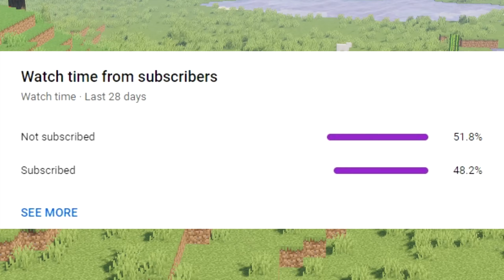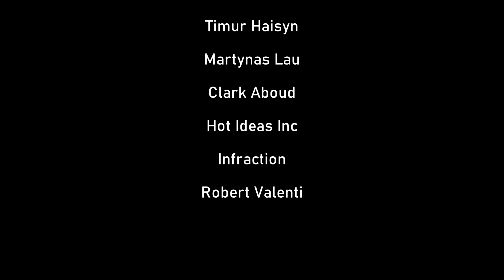Minecraft, but in Minecraft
Minecraft, but...
In this video, Cronkers attempts to make a "Minecraft, but" video, however, things don't go according to plan. An unknown entity has plans to eliminate all Minecraft 100 days content as well as "Minecraft, but" videos. Also eliminating Youtube shorts and Dream manhunt videos.

PC Specs:
Processor: AMD FX(tm)-8300 Eight-Core Processor 3.30 GHz
RAM: 24 GB
GPU: NVIDA GeForce GTX 1060